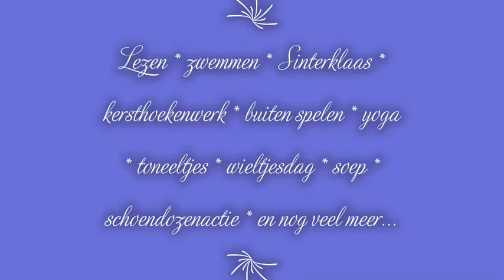November en december 2020 @ Lagere School College Essen.